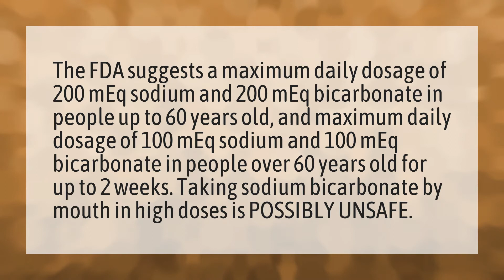Can you take sodium bicarbonate everyday?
Bicarbonate Of Soda • Can you take sodium bicarbonate everyday?